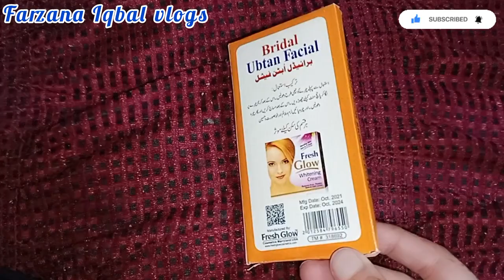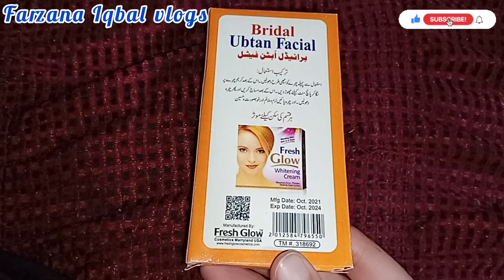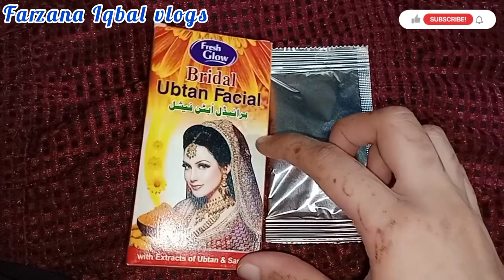Fresh glow bridal ubtan facial|whitening ubtan facial|farzana Iqbal vlogs